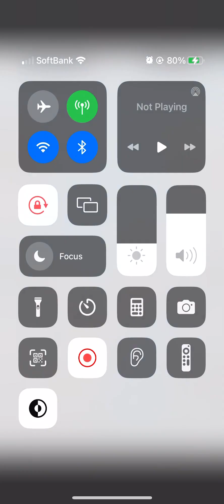I have 🥇🥇very Interesting#viral